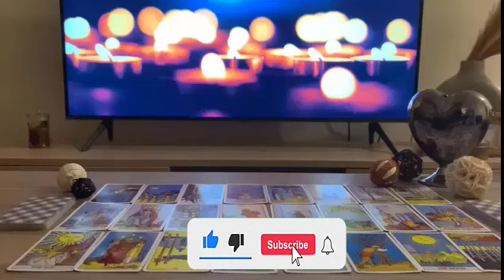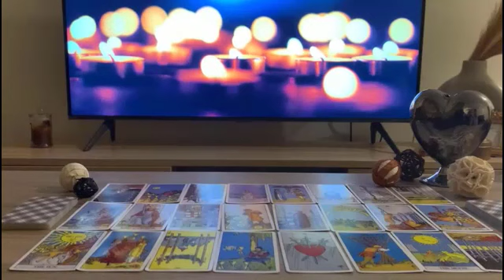SCORPIO NO WAY HOSE 2ND CHANCES FOR ANYONE WHO FELL THROUGH FOR U🙅IT SURE WONT STOP THEM TRYING🥵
Scorpio, Aries, Cancer, Capricorn, Gemini, Leo, Libra, Pisces, Sagittarius, Scorpio, Taurus, Virgo, Aquarius ,Horoscope,February,February,February

Love scorpio
Scorpio
Scorpio 2023
Scorpio today
Scorpio February